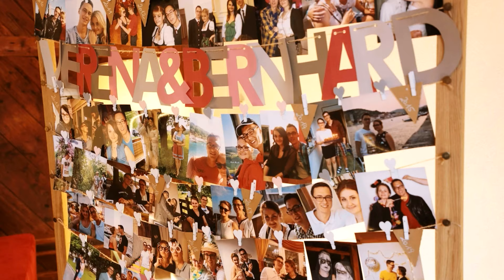Verena und Bernhard - Ansfelden, Oberösterreich - Hochzeitstrailer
Verena und Bernhard's Hochzeit in Ansfelden, Oberösterreich, im Juni war ein absoluter Traum! Das herrliche Sommerwetter und die malerische Umgebung haben diesen besonderen Tag noch magischer gemacht. Die Location bot eine wunderschöne Kulisse, die sowohl romantisch als auch elegant war.